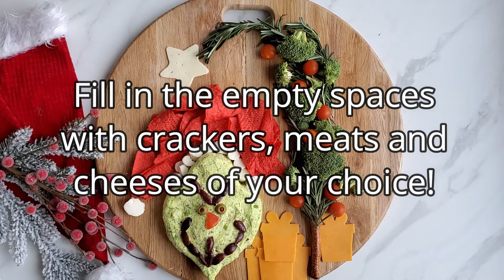How to Make a Grinch Christmas Charcuterie Board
This Grinch Christmas Charcuterie Board is perfect for holiday entertaining. It’s simple to make and impressive to serve!

Put a fresh new spin on your Christmas party with The Grinch Themed Charcuterie Board featuring a Whoville Christmas Tree design. With cheese, meats, and more, this whimsical board is a great way to bring some holiday spirit to the appetizer table.